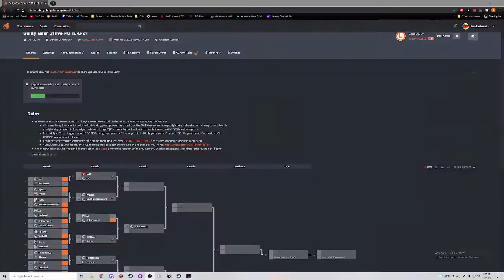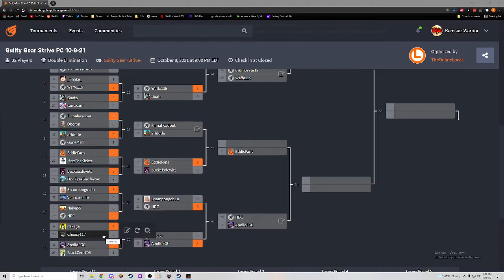Online Local GG Strive and Melty Blood PC Tournament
Join next weeks tournament here!

GG Strive
00:00 Pretournament
1:04:33 Winners Round 1Itskage (Ram) vs Cheesy117 (Ky)
1:12:58 Winners Round 2 AJ (Ky) vs DrDinosaur12 (Zato)
1:31:24 Winners Round 3 ApolloFGC (Chip) vs HDC (Axl)
1:45:06 Winners Top 8 Kyet (Axl) vs Waffe115 (Anji)
1:53:53 Winners Top 8 ApolloFGC (Chip) vs finnaheadout (Ky)
2:10:20 Winners Finals Waffe115 (Anji) vs ApolloFGC (Chip)
2:18:10 Losers Top 8 Myzisco (Jack-o) vs DrDinosaur12 (Zato)
2:27:28 Losers Top 8 HDC (Axl) vs EddieFans (Zato)
2:34:35 Losers Quarterfinals finnaheadout (Ky, Gio) vs Myzisco (Jack-o)
2:42:35 Losers Quarterfinals Kyet (Axl) vs HDC (Axl)
2:49:15 Losers Semifinals Myzisco (Jack-o) vs HDC (Axl)
3:02:48 Losers Finals ApolloFGC (Chip) vs HDC (Axl)
3:11:57 Grand Finals Waffe115 (Anji) vs HDC (Axl)

Melty Blood: Type Lumina
3:23:59 Winners Top 8 YuckyJerms (Saber) vs Velka (Kohaku)
3:32:21 Winners Top 8 Zero (Miyako) vs Waffe115 (Kouma)
3:43:53 Winners Finals YuckyJerms (Saber) vs Waffe115 (Kouma)
3:59:29 Losers Quarterfinals CaptainAfrica (Miyako) vs Velka (Kohaku)
4:03:45 Losers Semifinals Zero (Miyako) vs CaptainAfrica (Miyako)
4:12:24 Losers Finals Waffe115 (Kouma) vs Zero (Miyako)
4:25:38 Grand FinalsYuckyJerms (Saber) vs Waffe115 (Kouma)